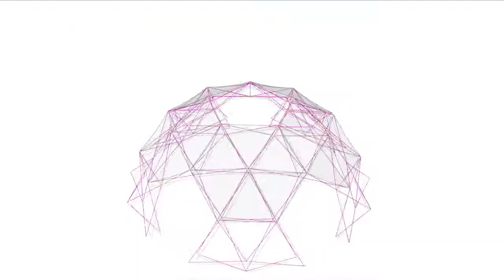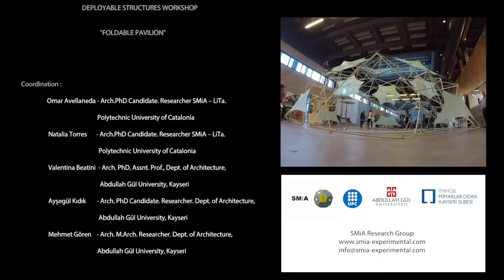Deployable Structures Workshop SMiA - AGU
DEPLOYABLE STRUCTURES WORKSHOP
Foldable Pavilion

26 Sep – 03 Oct 2017
Abdullah Gül University
Kayseri, Turkey

SMiA Research Group